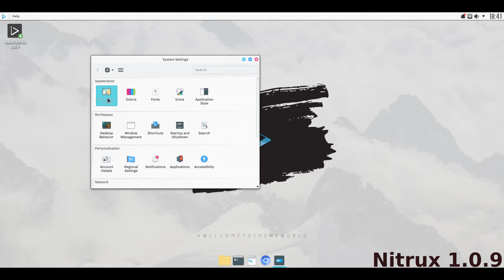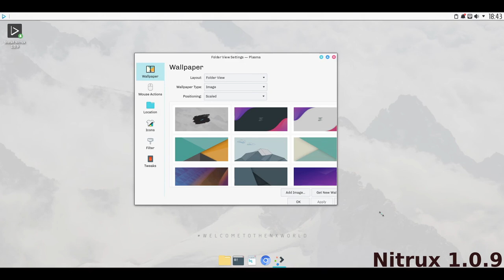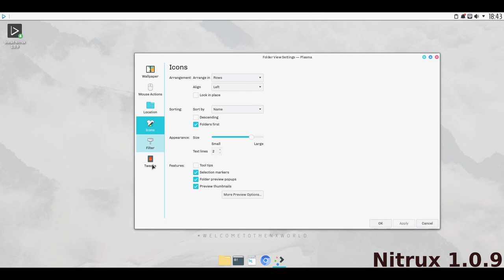Nitrux Linux 1.0.9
Nitrux is an Ubuntu-based Linux distribution focusing on portable universal app formats, using the Nomad desktop environment, built on top of KDE Plasma 5 and Qt. Nitrux features the Babe music player and the Nomad Firewall utility.